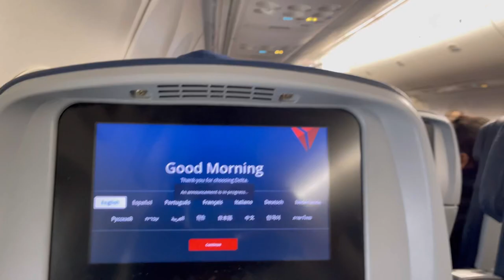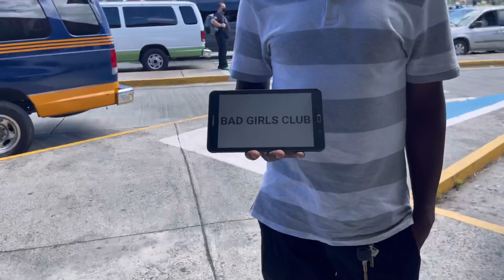ST. THOMAS VLOG | Girls Trip!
I hope you enjoy my vlog from my friendcation to St. Thomas, USVI. We traveled to the Virgin Island in February🌴!